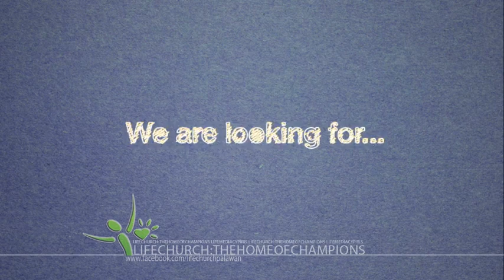LifeNews 0813 Series of 2014